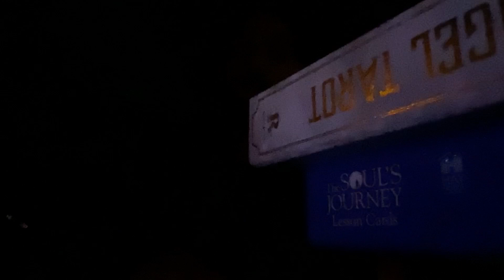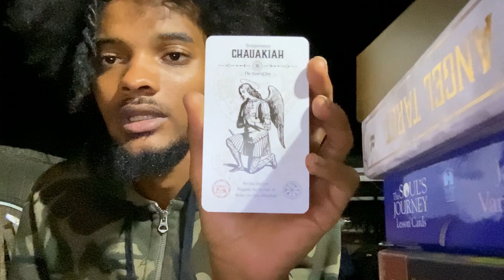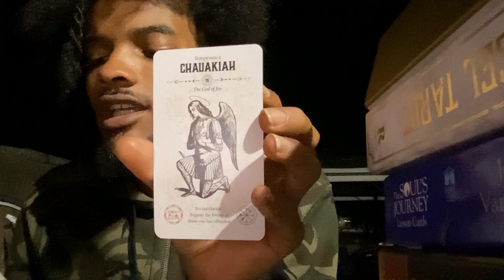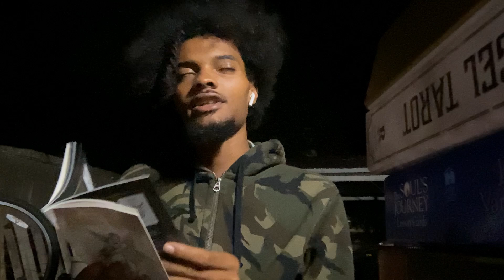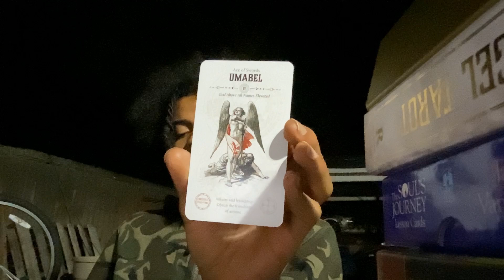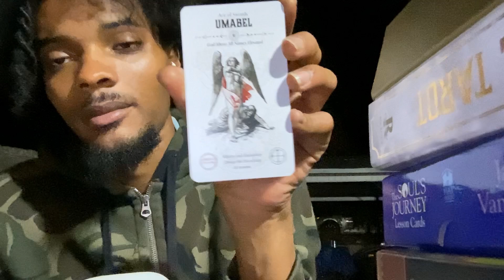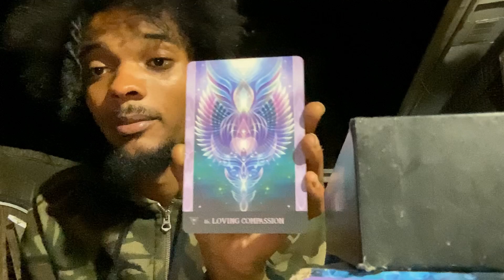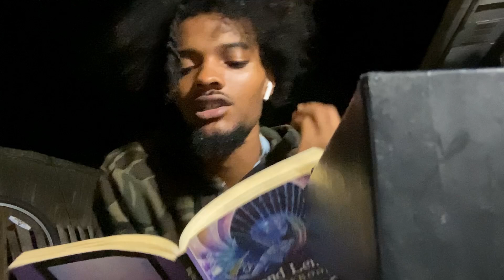OPEN YOUR HEART 💜✨🐘TIMELESS MESSSGE 💜